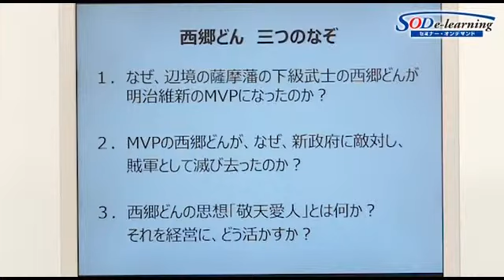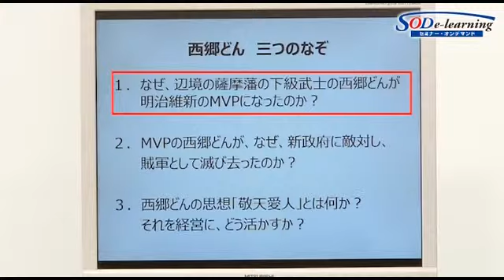【ダイジェスト】福永 雅文『西郷どんに学ぶ 敬天愛人の経営 (前編)』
【内容】
明治維新を成し遂げた立役者でありながら、のちに明治政府と敵対し自決した西郷隆盛。世のため人のために誠を貫き、優れたリーダーぶりを発揮した「西郷(せご)どん」の思想を、現代の経営にどう活かせるか、解説します。

【講師】
福永　雅文（ふくなが　まさふみ）
戦国マーケティング株式会社　代表取締役　経営コンサルタント

ＮＰＯランチェスター協会　常務理事・研修部長
ランチェスター戦略学会　常任幹事

小が大に勝つ「弱者逆転」を使命とし、我が国の競争戦略のバイブルともいわれるランチェスター戦略を伝道するコンサルタント。企業の営業戦略づくりを指導するとともに全国各地で講演・企業研修を行う。講演テーマは「ランチェスター戦略」と「歴史に学ぶ戦略経営」。毎年、ＮＨＫ大河ドラマのその年の主人公を題材に現代の経営に結びつけて行う講演が評判を呼ぶ。